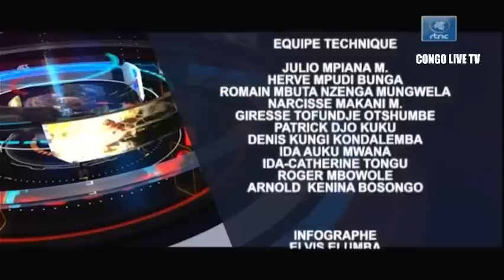🔴RDC : SUIVEZ LE GRAND JOURNAL DE CE MARDI LE 02.08.2022 RTNC EDITION 13H30